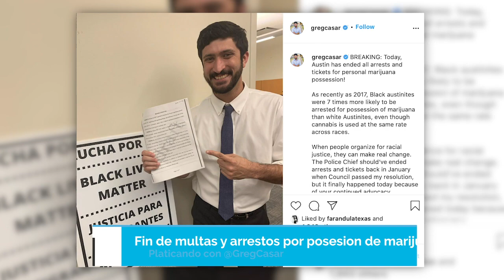Marijuana en Austin, que cambio?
ExtremeNoticiasAlDetalle: Chuntillo platica con un miembre del consejo municipal Greg Casar sobre los cambios de la cuidad relacionados a la marijana 📺